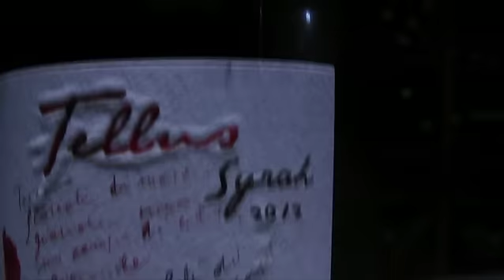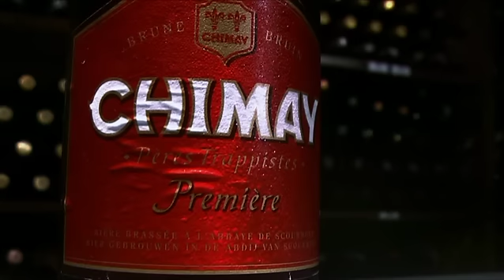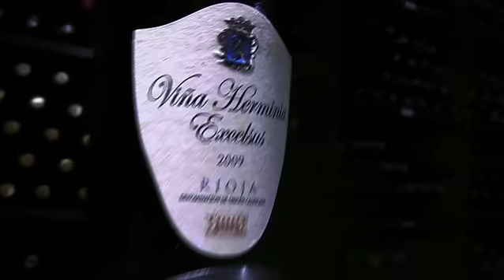PRATO PRA 2 14/05/14 Bife de Ancho